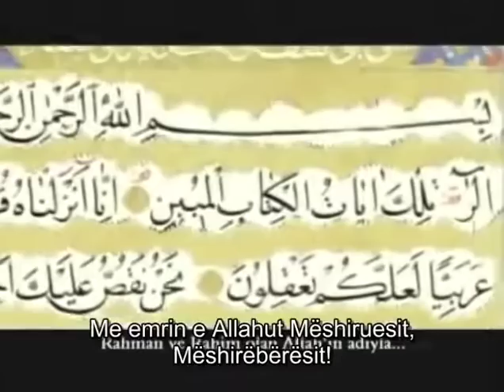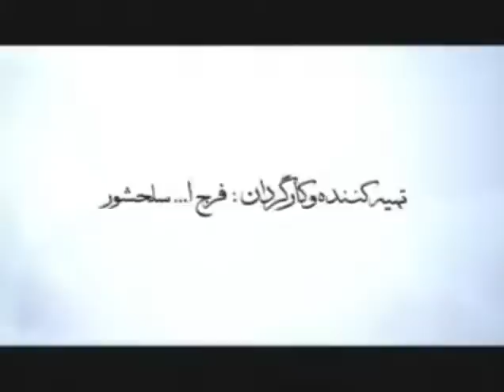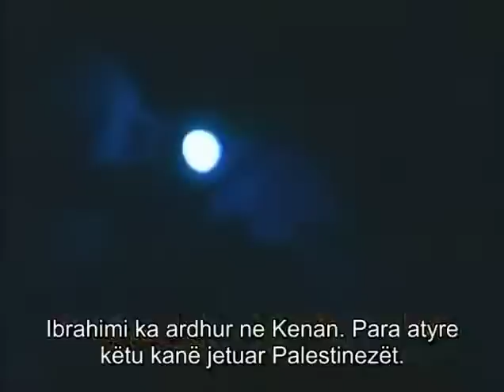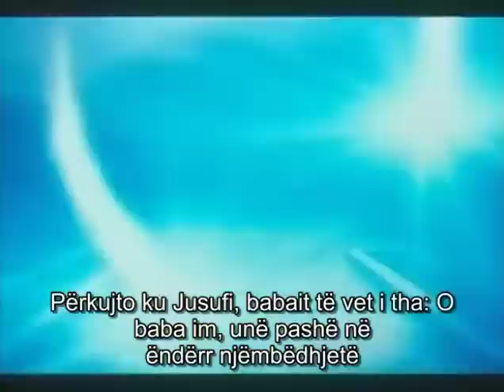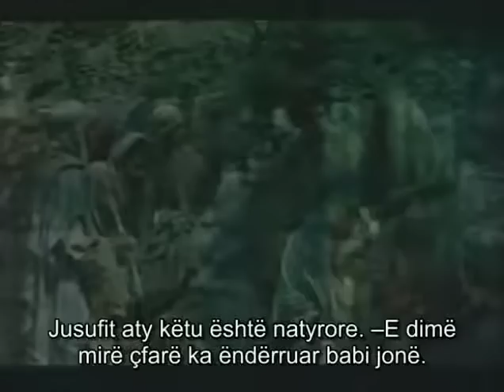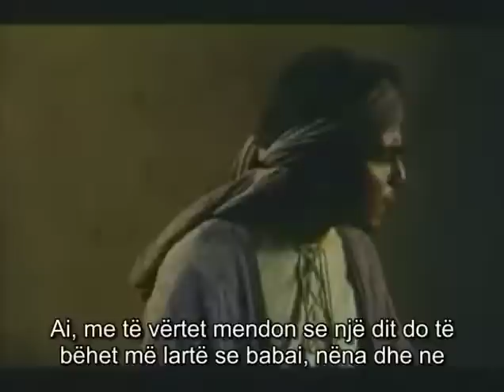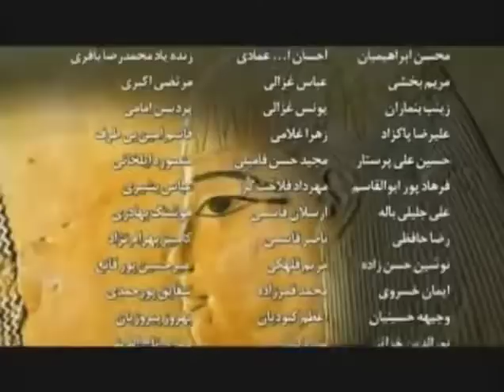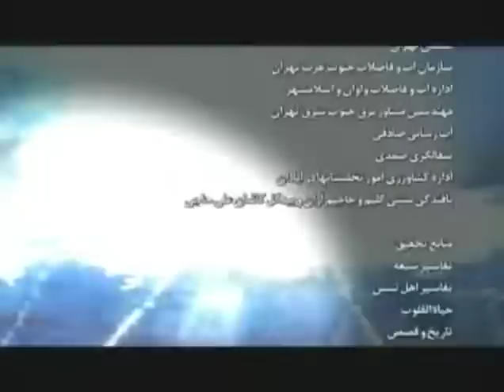Profeti Jusuf me titra shqip ep.5